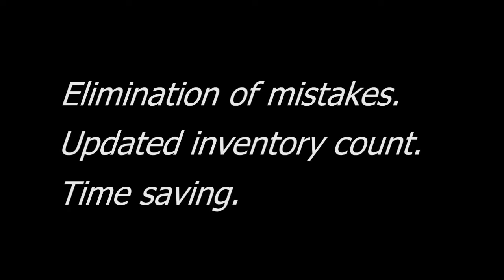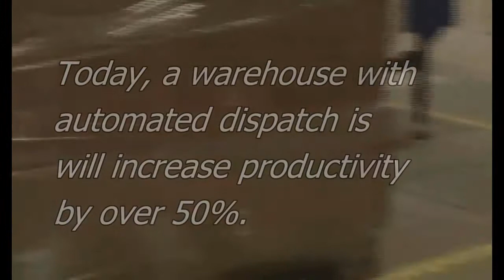Dispatch automation to improve productivity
Automated Dispatch in the Warehouse. Warehouse's with dispatch automation are known to increase productivity by over 50%.

Advantages of automated dispatch in the warehouse

    * Elimination of mistakes. Automated dispatch will provide you with excellent and accurate data. Not only that, but it will also eliminate the presence of mistakes from manual procedures in the warehouse.
    * Updated inventory count. Automated dispatch relieves you from taking out more than the necessary count of goods needed to be dispatched. This will handle accurate dispatching and reliable distribution.
    * Time saving. Improving dispatch by using dispatch automation can save you more time. Manual transferring of goods to other parts of the warehouse or to any delivery trucks can cost more time than using automated dispatch. Automated dispatch requires minimal attention and provides excellent and accurate delivery.
    * Excellent staff management. Automated dispatching does not require numerous numbers of staff. It is one of its best qualities, a money wise upgrading of warehouse dispatching through automation.
    * Safe and quality controlled shipment. One of the biggest problems in manual dispatching is the packing quality of the item before, during and after transit. An automated dispatching can minimize damages on shipment; in fact it has 100% quality assured performance during dispatching with minimal help from its staff.
    * Easy and intact retrieval. Retrieval is one of the hardest parts in warehousing. Manual retrieval can cost you hours of wasted time with no assurance of items being intact. Dispatch automation by way of retrieval can prove to be much more convenient as well as time and money saving.